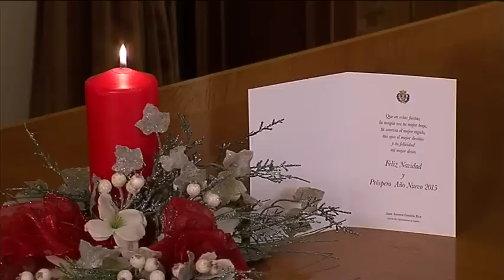Felicitació Nadal Don Juan Antonio Candela - 24 desembre 2014